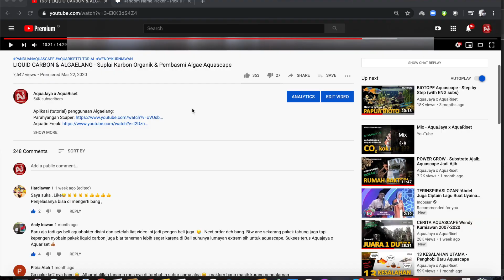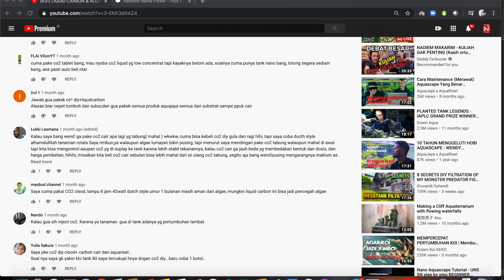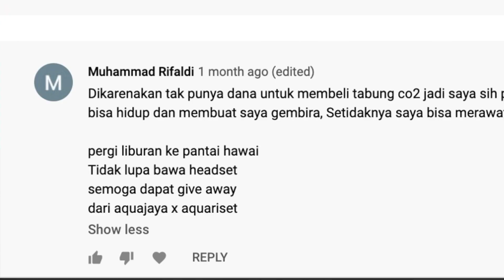INFO GIVEAWAY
Tiap episode dalam topik ini (diharapkan) akan tayang mingguan, dan diharapkan informasi ini berguna untuk kawan-kawan yang ingin mengenal dunia aquascape ataupun sekedar ingin mengetahui segala aspek lebih dalam dunia aquarium (terutama air tawar).

Jika berguna, kami sarankan untuk subscribe (jika belum), like dan share video ini, akan sangat membuat kami semangat untuk membuat episode2 selanjutnya, jangan lupa juga klik lonceng di channel ini untuk mendapatkan informasi otomatis tentang pembahasan2 lain seputar aquascape